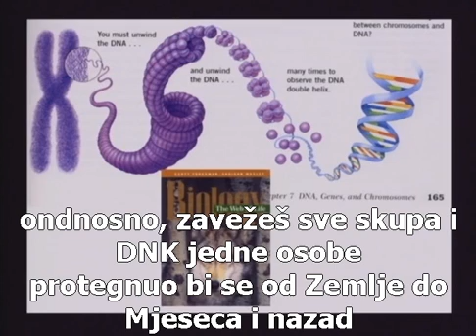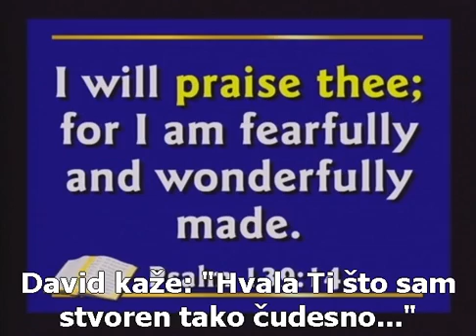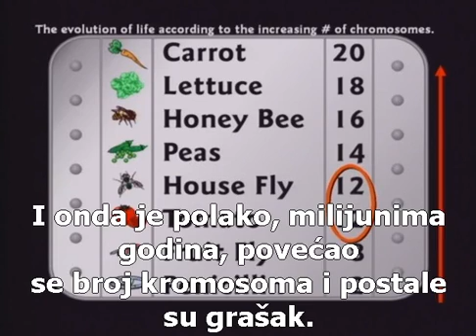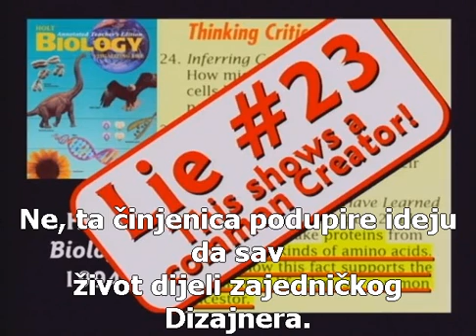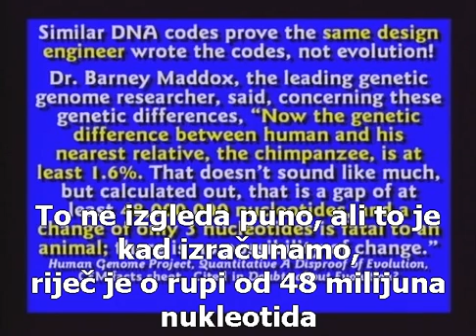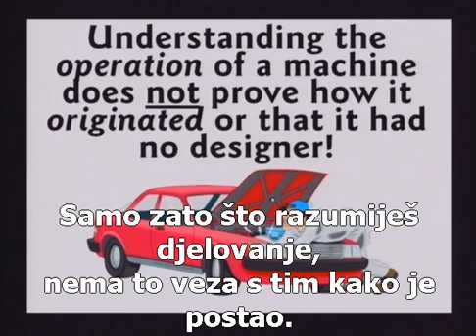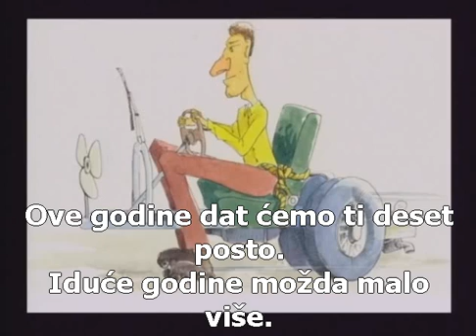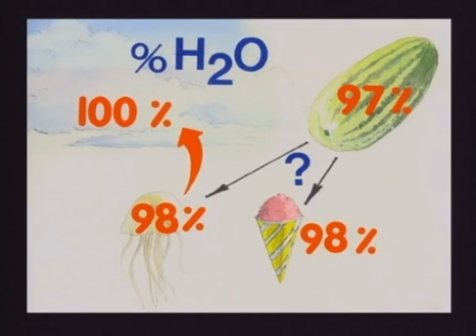Kent Hovind DNA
Kent E. Hovind (rođen u siječnju 15, 1953) američki je kreacionist i doktor teologije koji cijeli život proučava znanost i Sv. Pismo. Kent Hovind postao je kršćanin sa 16 godina i odmah je htio služiti Kristu svojim životom. Njegov ga je interes za matematiku i druge znanosti za vrijeme srednje škole doveo do Illinois Central Collegea. Međutim prvo je završio na Midwestern Baptist College of Pontiac, Michigan studij teologije, a tek je kasnije diplomirao znanost (tako se zove u SAD-u takav školski predmet). Znanost je kao predmet predavao 15 godina. Doktorsku disertaciju posvetio je temi evolucije i stvaranja.
Smatra da znanstveni dokazi mogu biti interpretirani posve drugačije nego što to čita teorija evolucije i ukazuje na neke očite greške u samom konceptu te teorije. Kao uzvrat nudi svoju vlastitu teoriju za koju smatra da bolje opisuje ono što govore znanstvene činjenice.

U vjerskom pogledu, on pripada baptistima, stoga se ono što on govori neće uvijek slagati sa stavovima i teologijom drugih kršćanskih denominacija, a ni sa teološkim pogledima Katoličke Crkve. Međutim, njegove prirodoznanstvene i logičke primjedbe na teoriju evolucije i neke njezine postavke nisu za odbaciti i zato ih se ovdje iznosi.